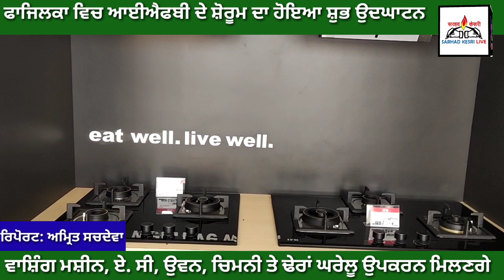फाजिल्का में खुला होम अप्लायसेंस कंपनी आईएफबी का शोरूम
--एसी, वाशिंग मशीन, माइक्रोवेव ओवन, डिश वॉशर, कुक टॉप, चिमनी, डिश ड्रायर सहित अनेकों विश्व स्तरीय उत्पाद अब फाजिल्का में होंगे उपलब्ध